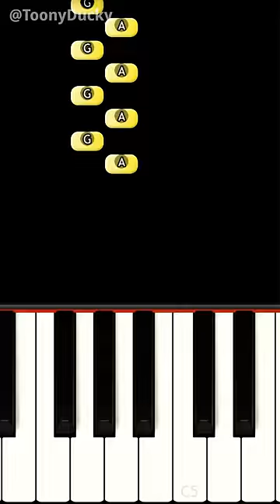What's In The Box - POPPY PLAYTIME CHAPTER 3 - EASY Piano Tutorial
Today I play on piano DuckyOMG animation song!